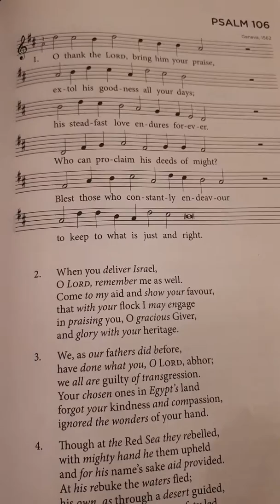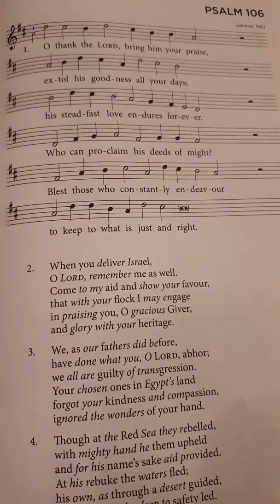Psalm 106 verses 1 and 3 for memory work CanRef BoP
Help with your child's memory work from the Book of Praise